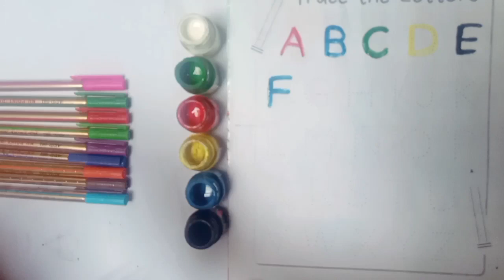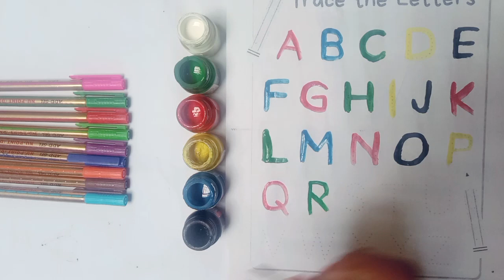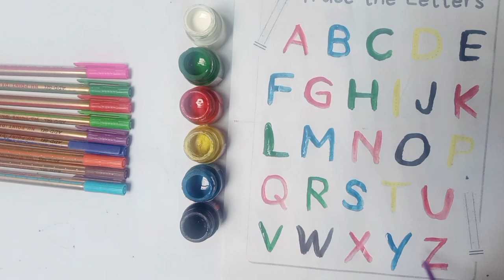abcd abcde alphabets abc song | a for apple b for ball c for cat | अआइईउ कखगघ | 123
Abcdefghijk
Abc 123
123 song
Phonics song
Abc kids tracing & phonics
Abcd
12345
Countings
Ginti
1 to 50 numbers
1 to 20 numbers
1 to 100
Hindi varnmala
Colours
Colouring
Colours name